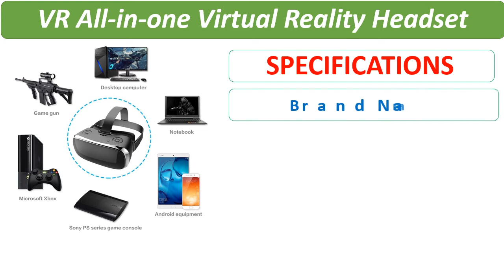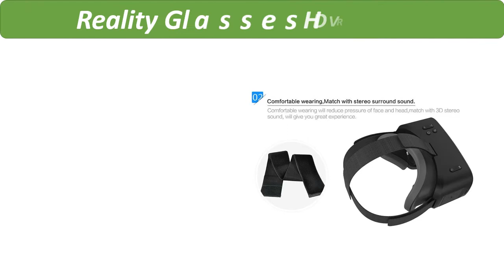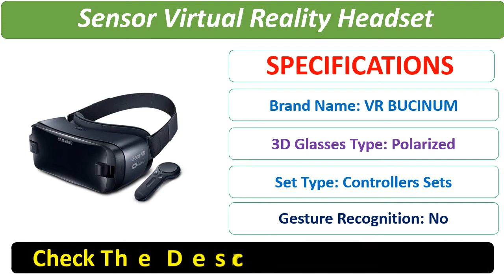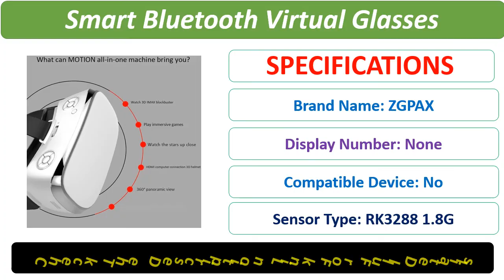Top 5 Best VR Headset Review 2021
1. V3H VR Glasses 3D 2+16GB Android 5.1 WIFI Connection Smart Bluetooth Virtual Glasses 2560X1440 2K HD

2. Gear VR 5.0 3D Glasses Controllers Sets Built-in Gyro Sensor Virtual Reality Headset for Samsung GalaxyS9 S9Plus S8 S8+ Note5 S6

3. V18 VR All in One 2K Virtual Reality Glasses HD VR Headset WIFI BT Android System 16GB 3D Glasses Helmet Immersive VR 3D Glasses

4. SKYWORTH 8K VR V901 Standalone Virtual Reality Headset Hardware Video Decoding Live Streaming All-in-One VR Gaming Glasses vr

5. VR All-in-one Virtual Reality Headset 3D 2560*1440 Headset for PS4 one Game Console Android 5.1 4000mAh High Capacity

5 Best Reviews
best vr headset 2021
best vr headset
vr headset 2021
vr headset
best virtual reality headset 2021
best virtual reality headset
best vr headset 2021 pc
best vr headsets 2021
vr headset review
best vr headsets
best vr
best vr headset for pc
vr
best cheap vr headset
virtual reality headset
virtual reality
best cheap vr headset for pc
best vr headset for iphone
cheap vr headset
best budget vr headset
cheap vr